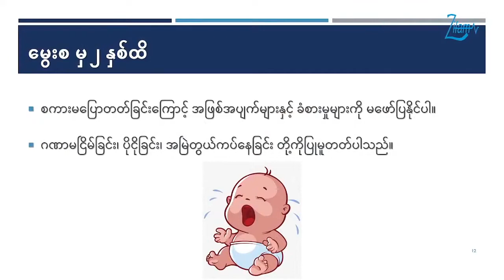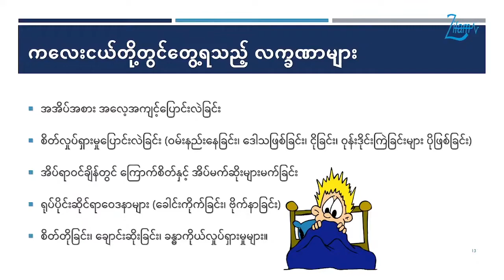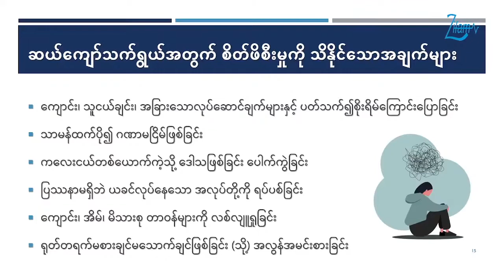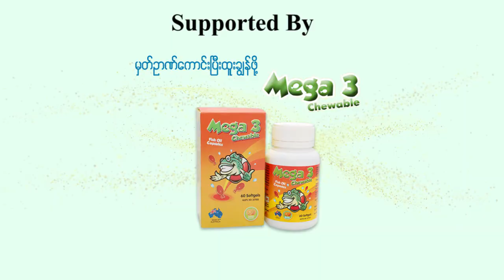👉ကလေး စိတ်ဖိစီးမှုဖြစ်နေတာကို ဖေဖေမေမေတို့အနေနဲ့ ဘယ်လိုသိနိုင်မလဲ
👉 " ကလေး စိတ်ဖိစီးမှုဖြစ်နေတာကို ဖေဖေမေမေတို့အနေနဲ့ ဘယ်လိုသိနိုင်မလဲ " စတဲ့ အကြောင်းအရာများနဲ့ပတ်သက်ပြီး တွဲဖက်ပါမောက္ခဒေါ်သက်ထားဝင်း ဆွေးနွေးထားတဲ့ Video ကို Smart-Kids Fan အတွက် ဝေမျှပေးလိုက်ပါတယ်။

👉 (မှတ်ချက် - "ကလေးတွေလည်း စိတ်ဖိစီးတတ်ပါတယ် " Facebook Live အစီအစဉ်မှထုတ်နုတ်တင်ဆက်ပေးထားခြင်းဖြစ်ပါတယ်။)